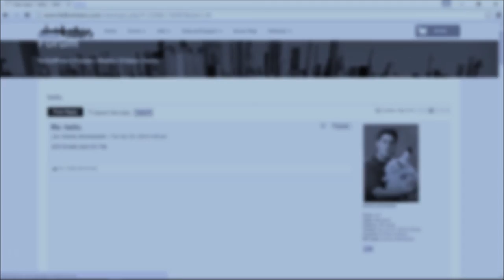BelowAvg Hellominers 16 - The End of the Hellonati